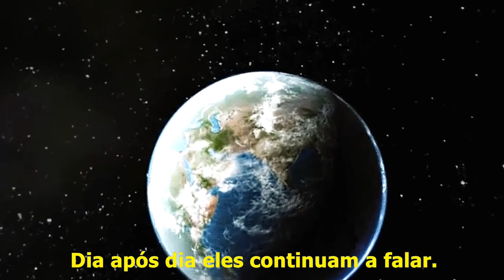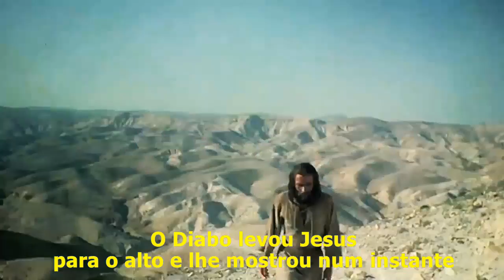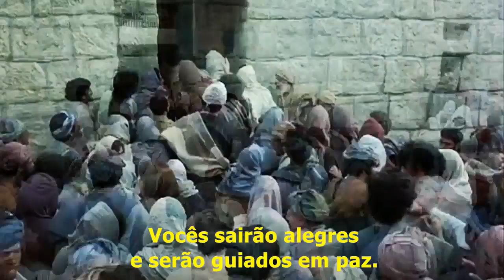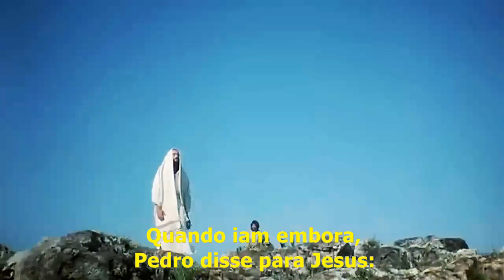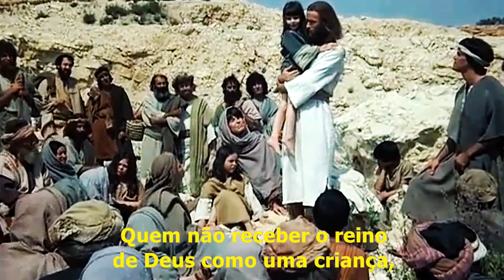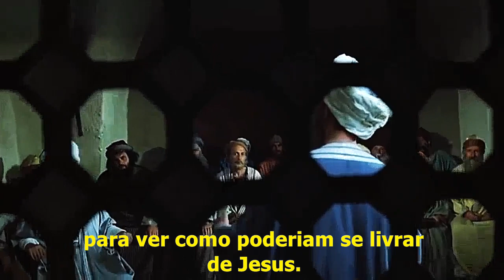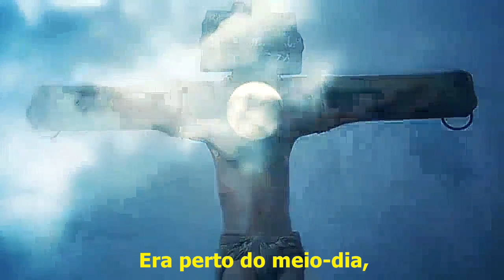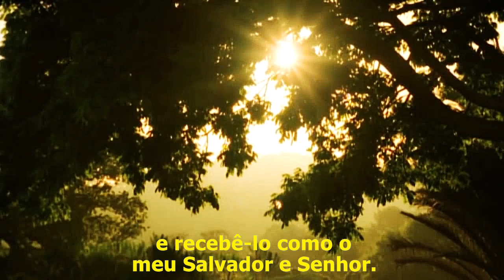Jesus (1979), Brian Deacon, Rivka Neumann, Yosef Shiloach, Legendado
Seja  bem-vindo (a) ao Cine Velhos Tempos!
Conheça também meus outros canais. Pesquise por:
Os Velhos Tempos de Todos os Tempos.
Que viva a Sétima Arte!
Desejo um excelente entretenimento a todos.
Abraços!

Sinopse:
Quem foi Jesus Cristo? O consagrado produtor John Heyman responde a essa pergunta no filme Jesus, um dos mais autênticos filmes bíblicos já produzidos.
Veja com detalhes a vida do Salvador da humanidade, Seu amor pelas pessoas, Seu ministério de Poder, Morte e Ressurreição. A Vida de Jesus Cristo segundo o Evangelho de Lucas é um empolgante espetáculo assistido por mais de 1 bilhão de pessoas em todo o planeta.

Comentários:
Superprodução com fiel reconstituição de época. Para todos os que gostam de um grande filme.
O Evangelho de Lucas é o único dos quatro Evangelhos que não menciona a coroa de espinhos, apesar de afirmar que os soldados feriram e zombaram de Jesus.
Como os Evangelhos são sinóticos (do grego "synopsis", que significa junto). A leitura dos quatro Evangelhos reúne todos os acontecimentos no ministério de Jesus Cristo.

Detalhes:
Jesus
1979 - USA - Cor - 117 min
Direção: Peter Sykes
                John Krish
Produção: John Heyman
Roteiro: Barnet Fishbein

Elenco:
Brian Deacon as Jesus
Rivka Neumann as Mary
Yosef Shiloach as Joseph
Talia Shapira as Mary Magdalene
Alexander Scourby as Luke
Niko Nitai as Simon Peter
Ori Levy as Caiaphas
Mosko Alkalai as Matthew
Kobi Assaf as Philip
Moti Baharav as Simon of Cyrene
Ya'ackov Ben-Sira as Zacchaeus
Ze'ev Berlinski as Blind Beggar
Eli Cohen as John the Baptist
Eli Danker as Judas Iscariot
Dina Doron as Elizabeth
Shoshana Duer as the hunchback woman in the temple
Peter Frye as Pontius Pilate
Nisim Gerama as Thomas
David Goldberg as Judas, son of James
Timothy Mark Hanson as the rich young ruler
Yftach Katzur as the epileptic boy
Rula Lenska as Herodias
Avi Loziah as the demonic man
Miki Mfir as Simon the Pharisee
Yitzhak Ne'eman as James
Shmuel Ornstein as Simeon
Richard Peterson as Herod Antipas
Milo Rafi as Simon Zelotes
Shmuel Rodensky as Annas
Gad Roll as Andrew
Israel Rubinek as Joseph of Arimathea
Michael Schneider as the father of the epileptic boy
Nahum Shalit as Jairus
Shmuel Tal as John
Michael Warshaviak as Bartholomew
Leonid Weinstein as James, son of Alphaeus
Rolf Brin as the centurian in charge of the Crucifixion
Dov Friedman as the soldier nailing sign to cross
Oshik Levi as Desmas, Good Thief on Cross